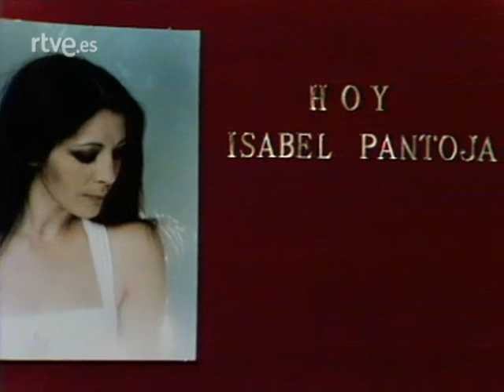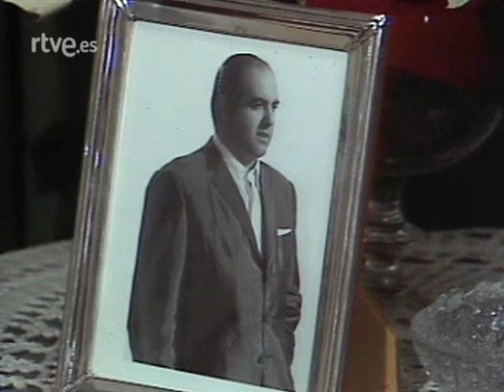Isabel Pantoja - Cantares (17/03/1978)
Emisión incompleta* del programa Cantares dedicado a Isabel Pantoja, presentado por Lauren Postigo y emitido por TVE el 17 de marzo de 1978.

*Se ha eliminado la actuación de 'Ahora me ha tocao a mí' por derechos de autor.
Este canal busca recuperar y difundir el legado de la canción española, sus compositores e intérpretes.

Para cualquier sugerencia o aportación a esta comunidad, no dudes en ponerte en contacto conmigo. Incluso si tus materiales (discos, películas, fotografías, recortes de prensa...) no están digitalizados, disponemos de los medios para convertirlos a digital con la calidad suficiente.